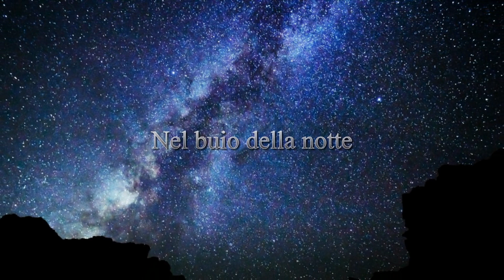Nell buio della notte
musica di Stefano Tini